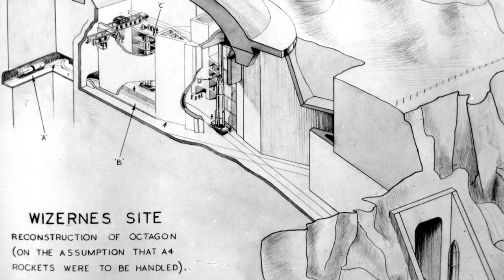V2 Rocket Base "La Coupole" - Wizernes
Bauvorhaben 21 at Wizernes was constructed by the Germans on the side of a chalk quarry to serve as a launch base for V-2 rockets directed against London. After heavy Allied bombing in 1944, the Germans were unable to complete the construction. The complex never entered service.

Most prominent feature of the complex is an immense concrete dome. It was built above a network of tunnels housing storage areas and crew quarters. The facility was intended to launch V-2s on an industrial scale. It’s the earliest precursor to modern underground missile silos.